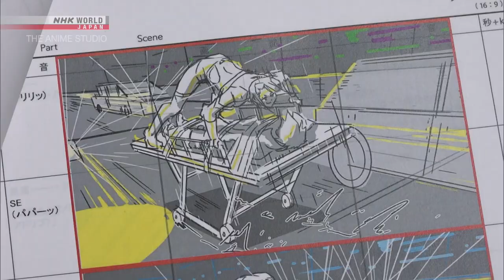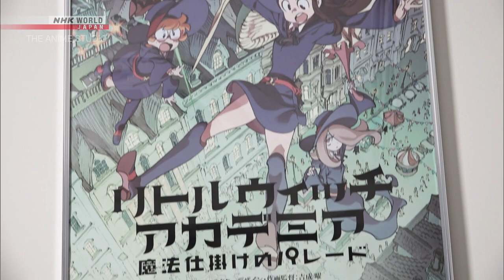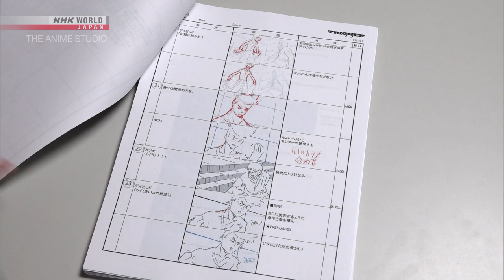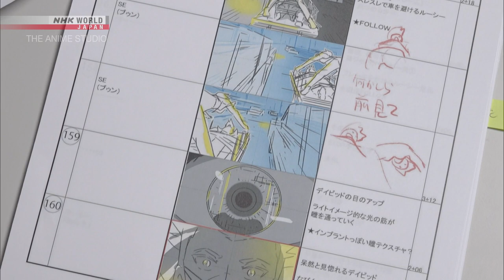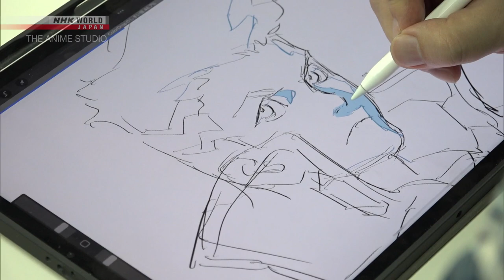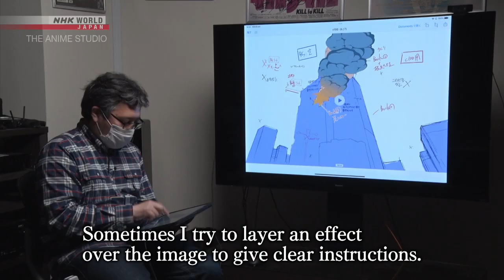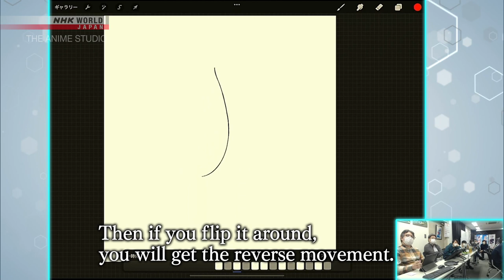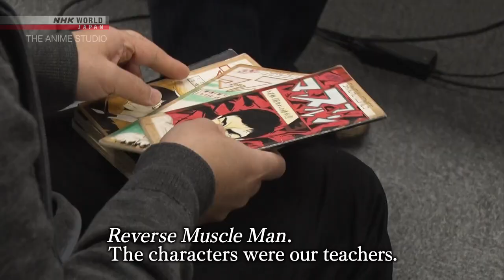[YouTube Premiere] NHK WORLD-JAPAN Presents: THE ANIME STUDIO - TRIGGER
Anime is ecstasy! Unlock the secrets behind "Cyberpunk: Edgerunners" and more with an inside look at TRIGGER!
THE ANIME STUDIO focuses on studios that produce anime which have a passionate fan base in the world. In this episode, we take a look at TRIGGER, which has been sharing its work with the world including "Cyberpunk: Edgerunners" and "SSSS.GRIDMAN." TRIGGER is known for creating original works packed with creativity. Anime fans have gravitated to the studio's unique worldview, with stories, characters and settings built from scratch.
Follow me on:

Main Twitter: @TheOtakuDudeJPN

Twitter Gayming: @OtakuGaymerJPN

🔞Twitter Gayming: @OtakuGaymer69 (ONLY 18+ can follow.)

Instagram Gayming: @TheOtakuGaymer